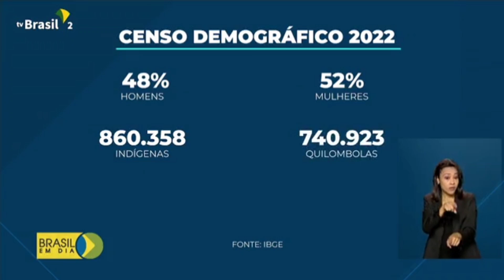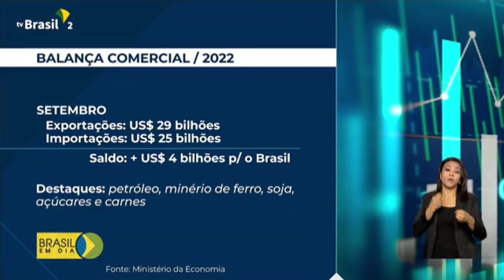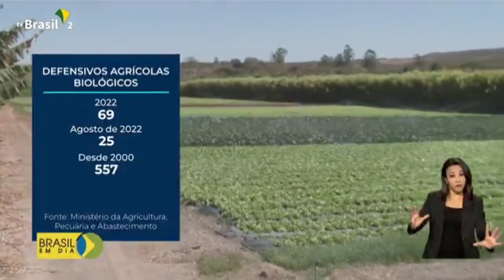TV BRASIL GOV | Projeto Presidente que Faz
*JORNAL BRASIL EM DIA*
04 Outubro 2022

Fique por dentro das ações do governo federal e da presidência, no Brasil em Dia, sempre às 08h, de segunda a sexta.
O telejornal da manhã da TV Brasil, a televisão pública brasileira.

*ATENÇÃO ESCOLAS, FACULDADES, CURSINHOS, ESCRITORES...*

PRECISANDO IMPRIMIR LIVROS, APOSTILAS, MANUAIS, CATÁLOGOS, CADERNOS ETC?
A Fábrica do Livro é a solução!

Na Fábrica do Livro é você quem escolhe a quantidade!